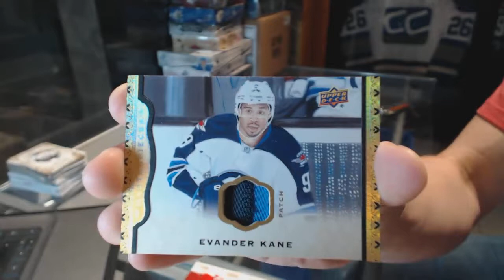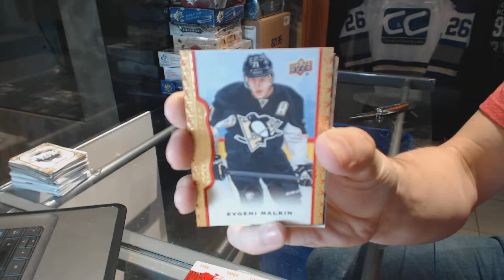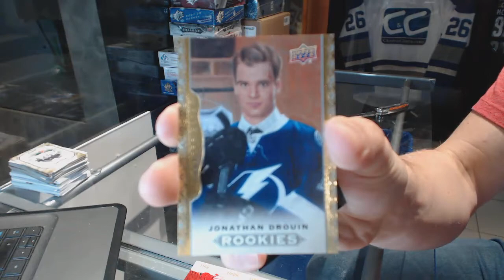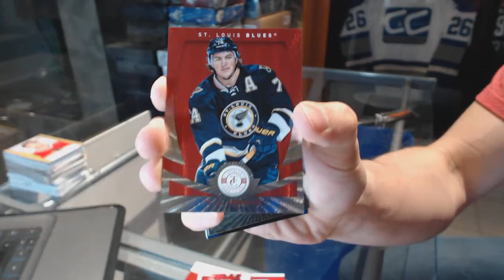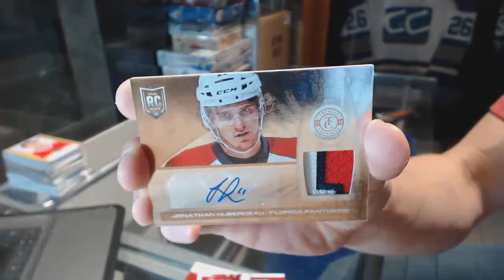14-15 UD MasterPieces & 13-14 Panini Totally Certified Hockey Box Break - C&C GB #6499